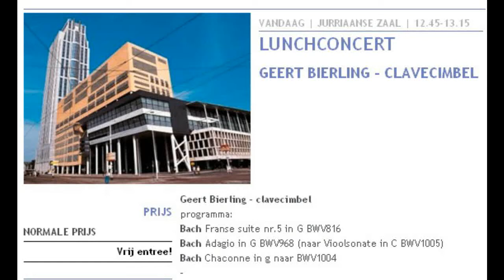Geert Bierling Clavecimbel Doelen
Lunchconcert doelen Rotterdam 01-04-09 Bach programma